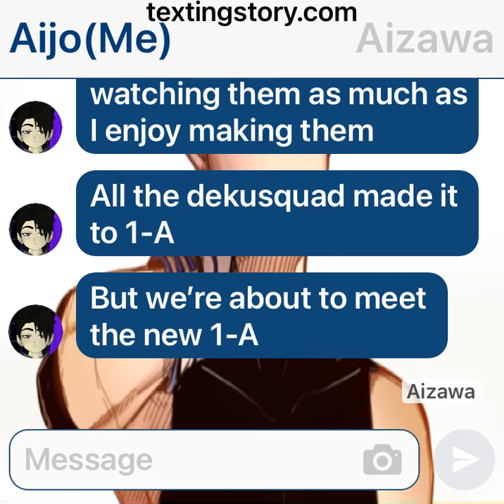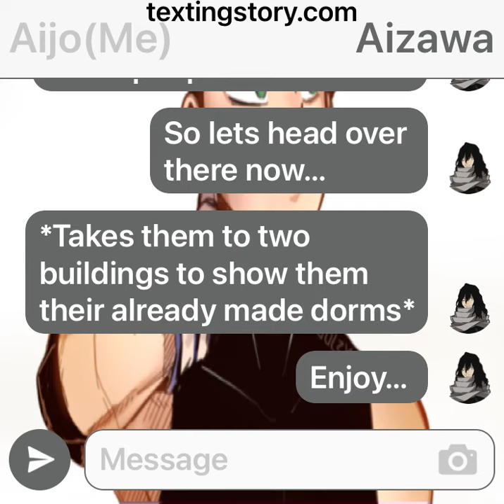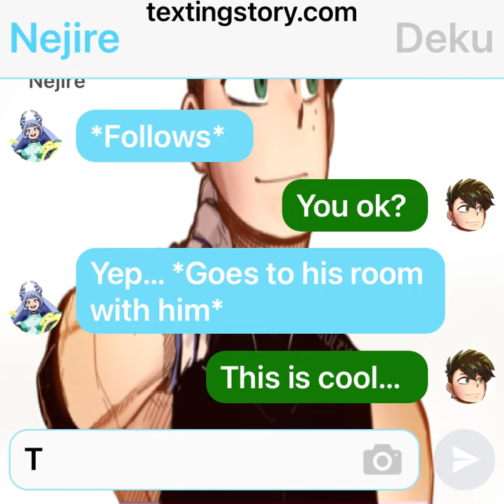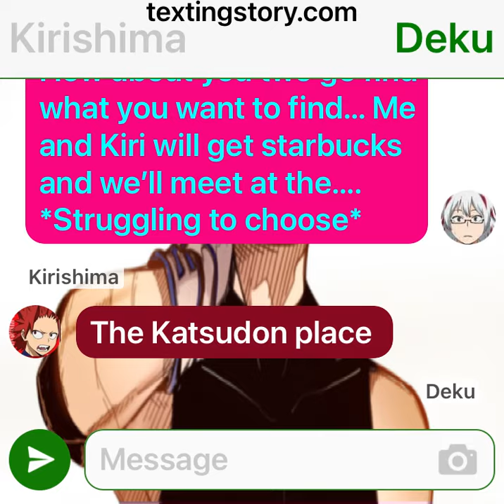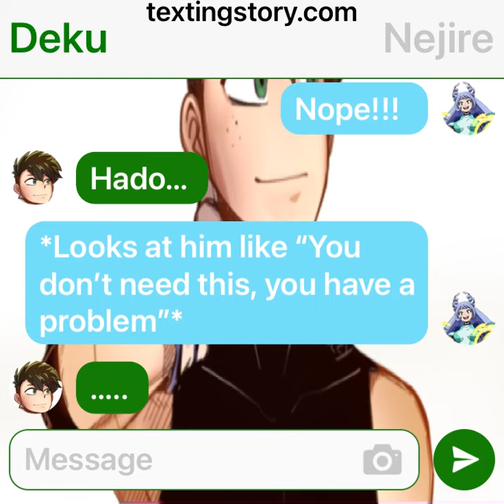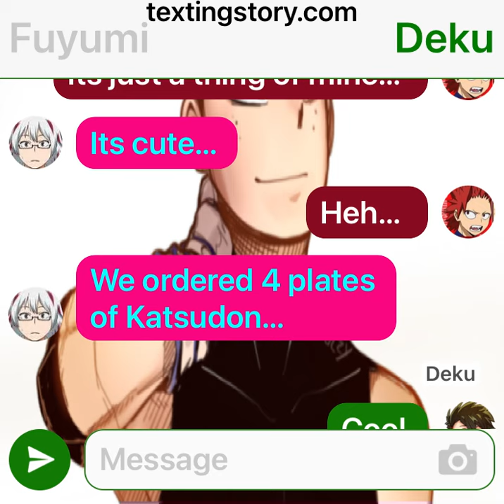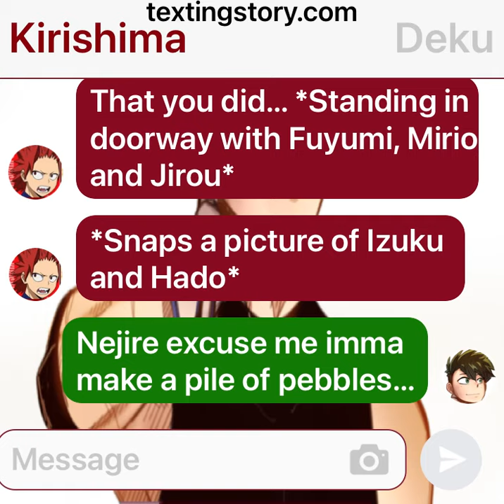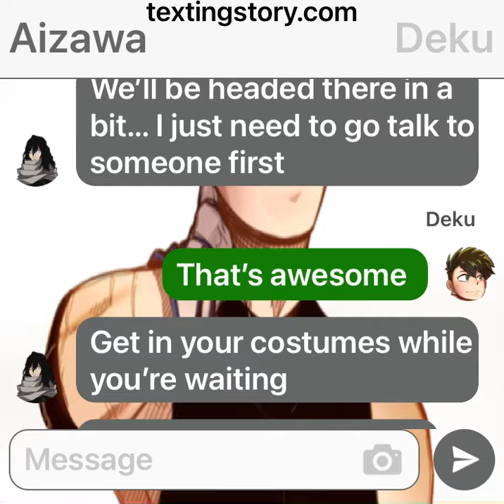Sen Kaibara Deku pt 5